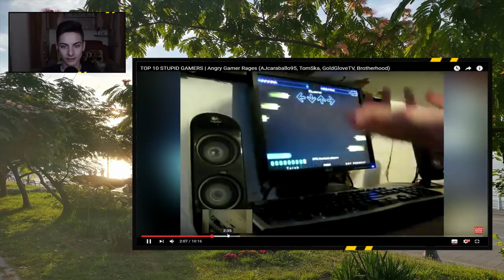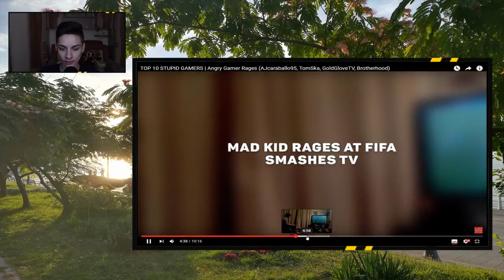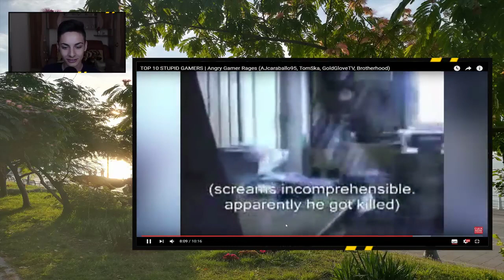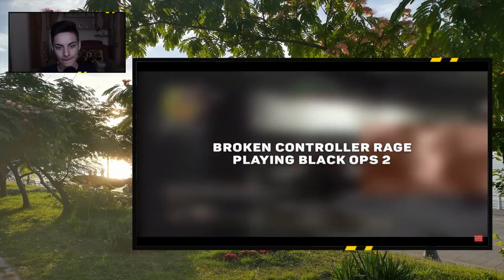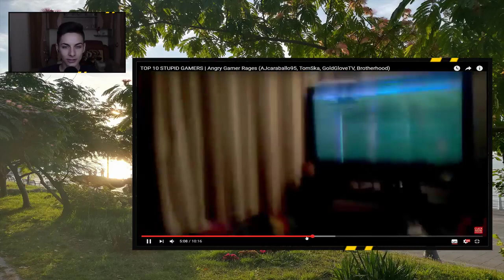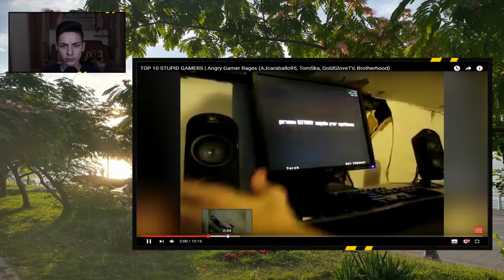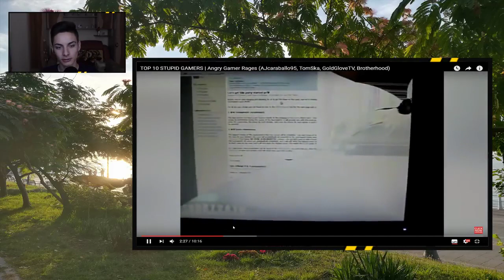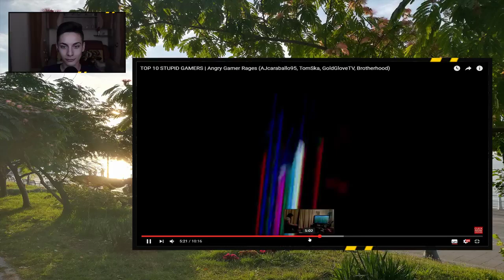SI A LUAT MONITORUL LA PUMNI! | Popica reactioneaza la: TOP 10 STUPID GAMER RAGES